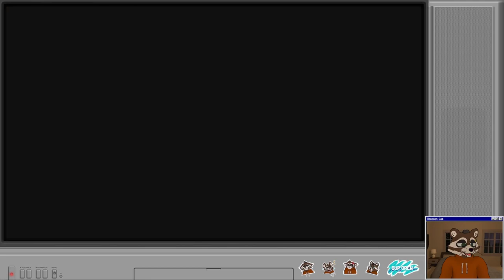Let's Play Final Fantasy 16 | Part 06 - The Greatwood